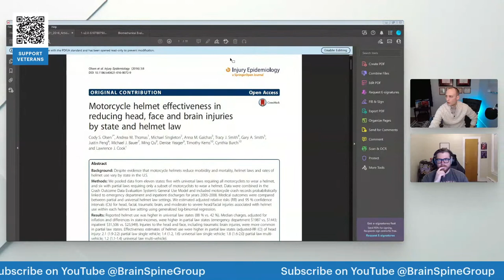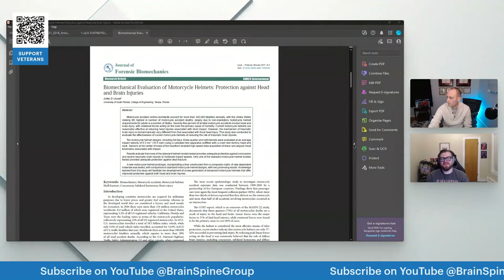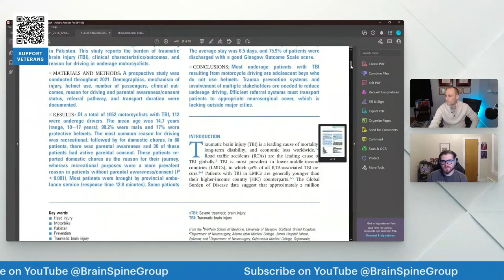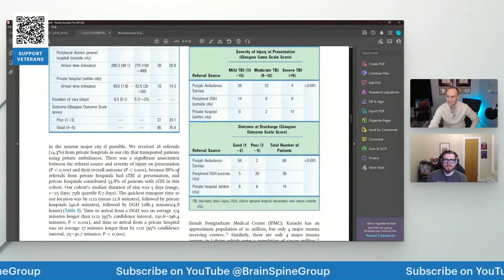Riding on the Edge: The Devastating Impact of motorcycle crash head trauma | The Rad & Norty Show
Join us for a sobering conversation about the devastating impact of motorcycle head trauma. Dr. Rad and "Not-A-Doctor" Norty will explore the serious and often fatal consequences of head injuries sustained while riding a motorcycle. They'll discuss the latest medical research on head injuries and explore the risks associated with riding without a helmet. Learn how you can protect yourself and your loved ones and stay safe on the open road.

Every Wednesday 7PM EST / 6PM CST / 4 PM PST, Dr. Rad and “Not-A-Doctor” Norty discuss the latest in brain and spine health, injury, and disease while tackling research and creative innovations. If you’re not a physician or healthcare worker, that’s ok - we break down the professional barrier and make technically complex things fun, interesting, and understandable.

Your donation supports all activities of Brain & Spine Group which includes education, research, and public engagement that aims to improve brain and spine health!

Brain & Spine Group is a 501(c)(3) non-profit organization. All donations are non-refundable and tax-deductible to the full extent of the law.

About BSG

Brain & Spine Group is a 501(c)(3) non-profit organization established to improve brain and spine health. After all, your brain and spine are the parts of you that make you - YOU!

BSG was founded in 2019 with our initial focus set on improving the education of future brain and spine physicians. As we continue to grow in size and scope, we are excited to further our impact through research and public engagement.